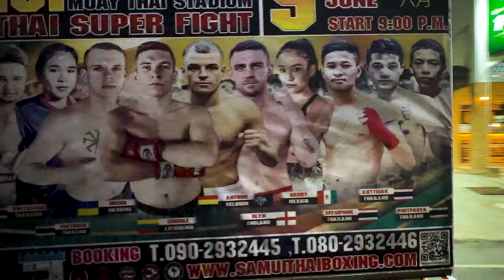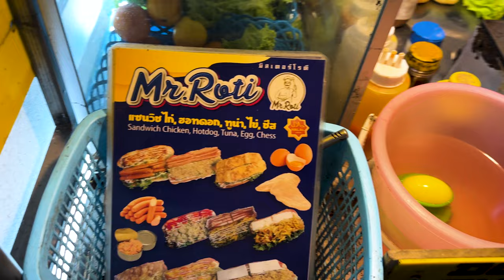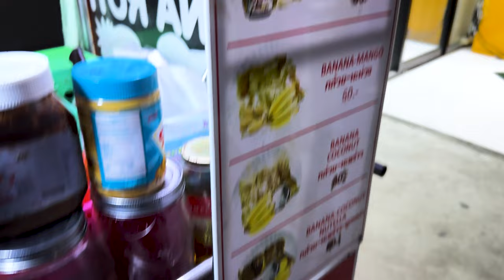Chaweng Beach Koh Samui Nightlife 2024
In this travel video we show you Koh Samui nightlife from Chaweng Beach. Some of the best nightlife in Koh Samui can be found in the area known as Central Samui.

This is the Island Hopper TV travel highlights channel. IHTV travels around the world to show you another side of adventure. We explore Asia, Latin America, Europe, Middle East, Africa and much more!